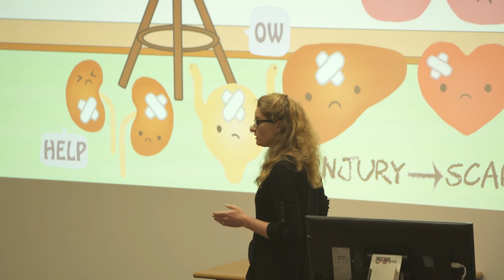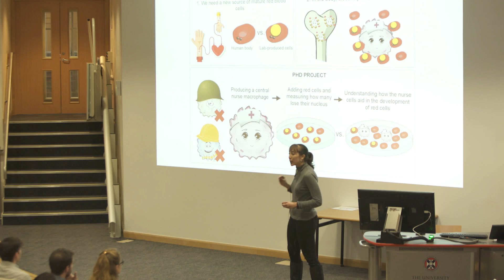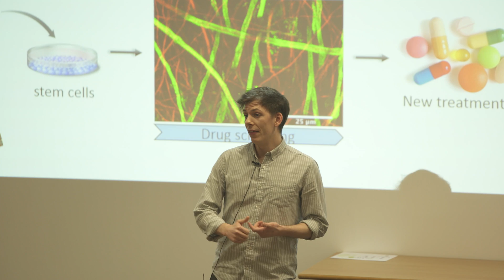Our PhD students describe their experience of postgraduate life | The University of Edinburgh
Students from the College of Medicine and Veterinary Medicine share their highlights of studying for a PhD at the University of Edinburgh.
For more information on postgraduate study in the fields of medicine, veterinary medicine and life sciences,

The University of Edinburgh is now ranked 2nd in the UK for medicine and 1st for veterinary medicine, according to The Times and Sunday Times Good University Guide 2019.